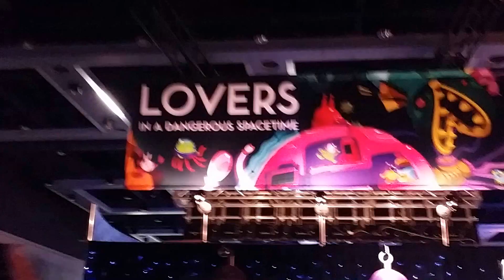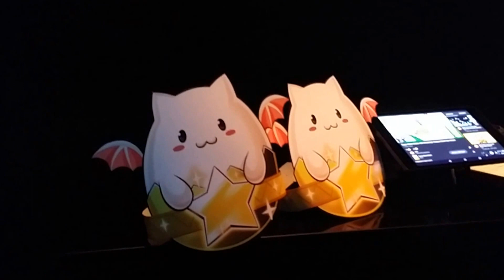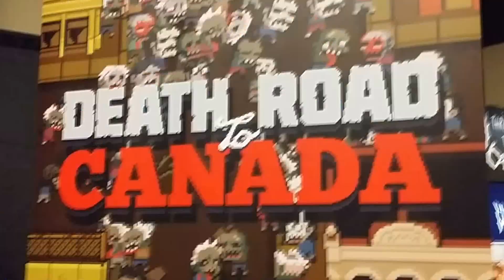The PAX Prime Experience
Liore went to PAX Prime 2015. She saw some stuff and walked a lot.